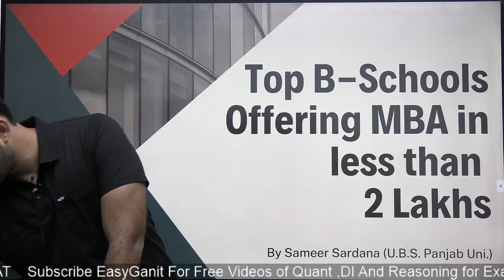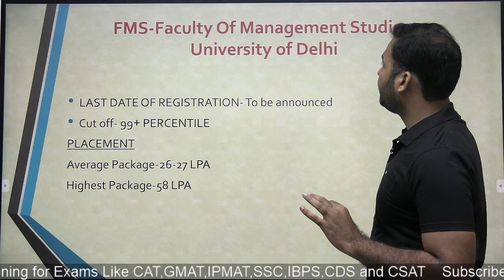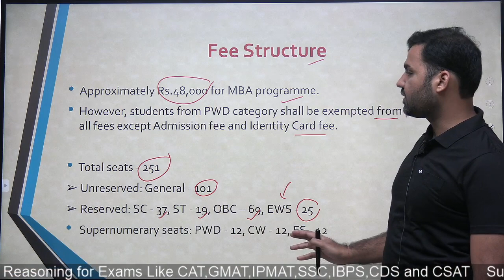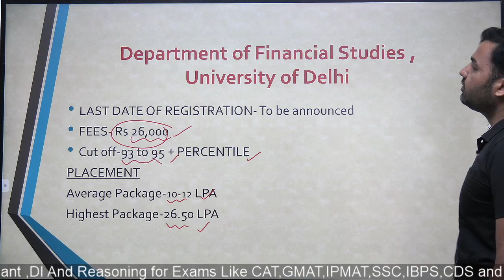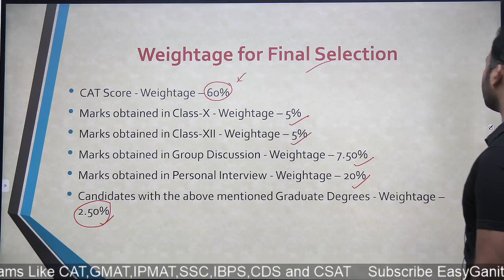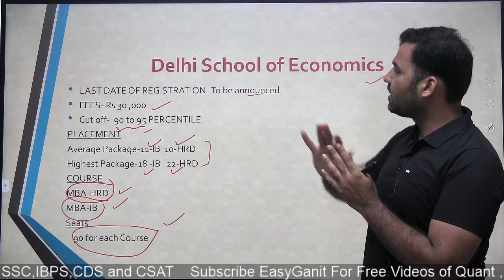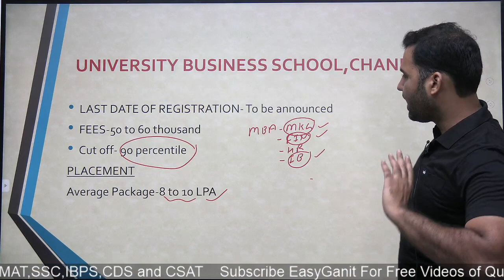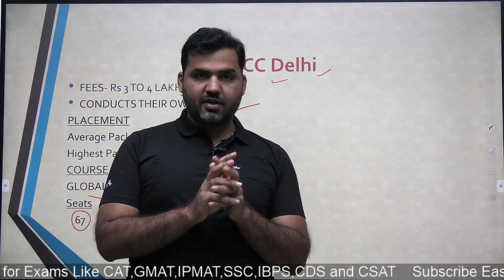Top B-Schools Offering MBA in less than 2 Lakhs || Best ROI B-Schools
You can also watch Video Lessons on other topics by us :

🔴50 Golden Rules in Geometry : All Episodes

🔴Complete DILR for CAT Completely Free With 100 Practice Sets :

 3.5 Hours Video on Set Theory Covering Complete Concept of Set Theory with 9 Excellent Sets

EasyGanit is an Online Learning Platform for Preparation of CAT, SSC-CGL, Banking Entrance (IBPS), Competitive Examinations after 12th Standard like IPMAT, NPAT, SET and more. The channel focuses on providing Simplest Ways to Approach Quantitative Aptitude Questions though Live Classes and Structured Course Videos. These Videos are aimed to Cover All Topics of Mathematics pertaining to various Competitive Examinations in India.